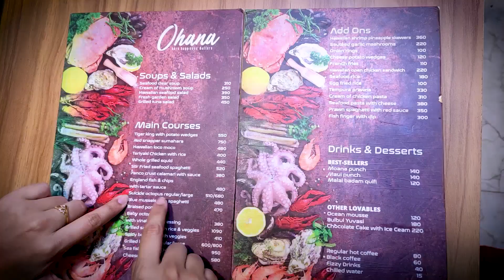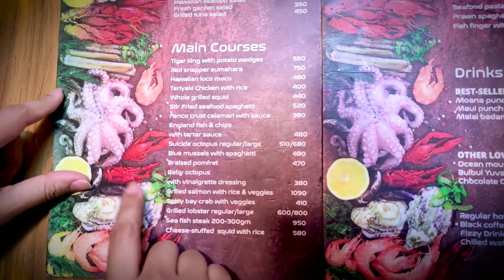Suicide Octopus🦑SeaFood🦑 Ohana Diner😋 Food Around Dhanmondi 😋 Vlog #08 😋 FoodAppi🧕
অনেক জল্পনা কল্পনার অবসান ঘটিয়ে খেতে গিয়েছিলাম Ohana Diner এর সুইসাইড অক্টোপাস। জীবনে প্রথমবার খুব ভয়, সংশয় নিয়ে কিভাবে খেয়েছিলাম তা জানতে চাইলে আর খেতে কেমন সেটাও জানতে চাইলে দেখতে হবে পুরো ভিডিওটি

Make sure to follow The FoodAppi:
The FoodAppi Instagram: